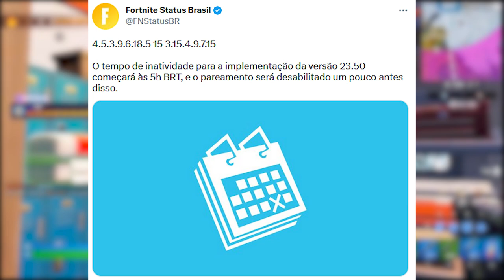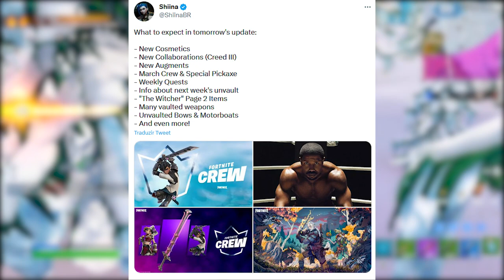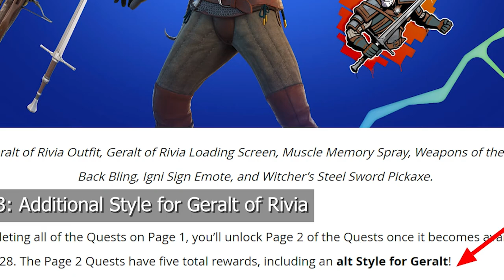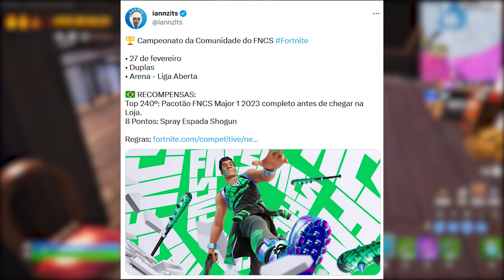FORTNITE - PÁGINA 2 THE WITCHER LIBERADA, SET GRÁTIS e ATUALIZAÇÃO 23.50?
Fala gurizada, nesse vídeo comento sobre a atualização 23.50 do Fortnite, itens Gerald of Rívia, recompensa set grátis e mais. Espero que gostem :)

Programa para editar: Adobe Premiere